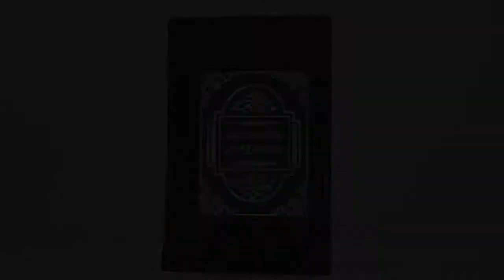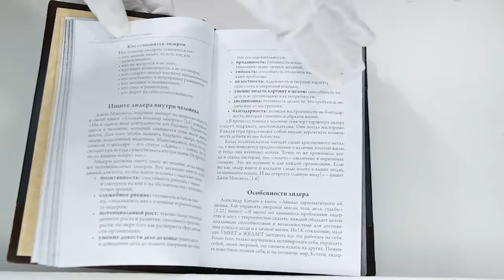Подарочная книга в кожаном переплете "Мудрость лидера"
Сегодня мир как никогда за всю известную нам историю, нуждается в настоящих лидерах, способных справиться с глобальными задачами и вызовами современности. И одновременно никогда еще не было у лидеров столько возможностей для их решения.

Перед вами книга-конспект для всех, кто хочет стать и оставаться настоящим лидером: здесь в краткой и лаконичной форме изложены все основные теоретические концепции, прикладные теории, практические методы и реальные инструменты лидерства.

Хоть это и парадоксально, но основная цель создания этой книги — не чтение. Несмотря на то что прочтение ее целиком или даже отдельных частей, несомненно, будет очень полезным, она предназначена не столько для приятного информативного чтения, сколько для вдохновения, размышления, работы над собой, реализации полученных знаний в своей повседневной жизни.